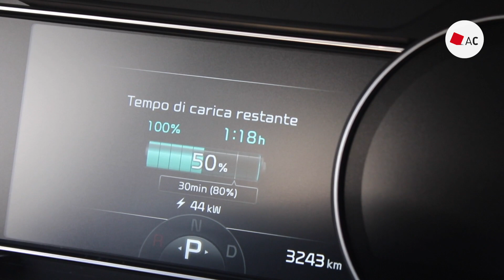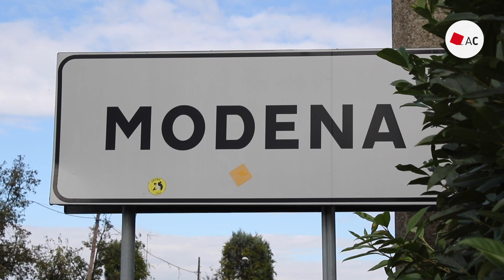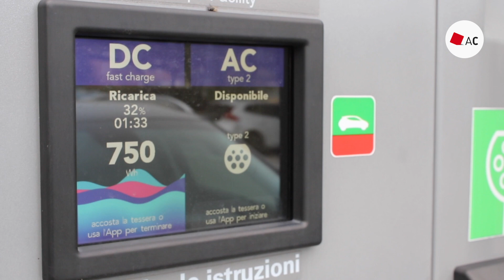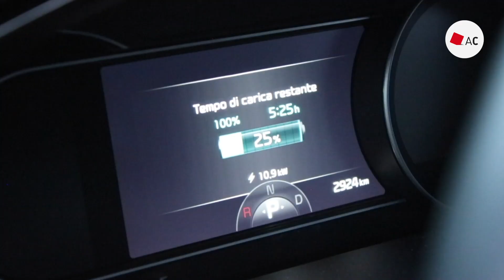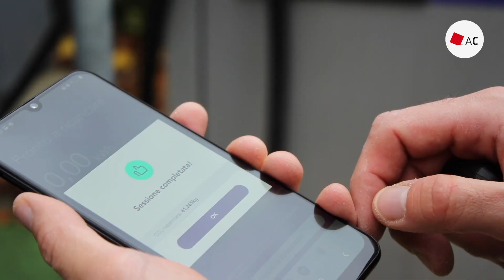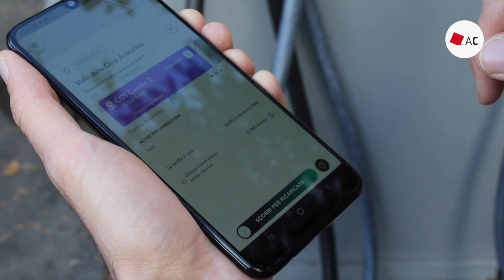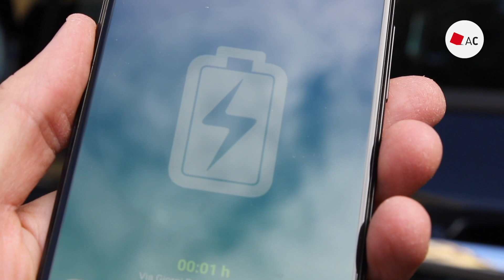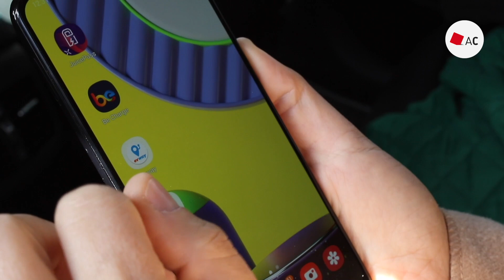Il nostro viaggio a bordo di un'auto elettrica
Mettendoci nei panni di un consumatore che deve decidere se acquistare un’auto elettrica abbiamo cercato di rispondere ad alcune domande: queste auto sono alla portata di tutti? Quanti chilometri si possono fare con un pieno di batteria? Quanto costa e come si fa una ricarica? Quante colonnine ci sono per le strade? Ecco cosa abbiamo scoperto.